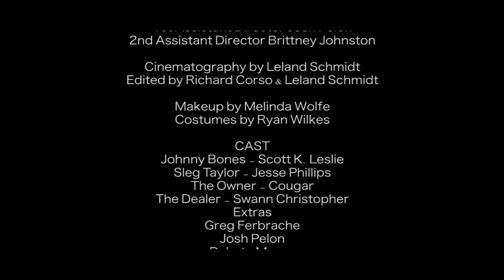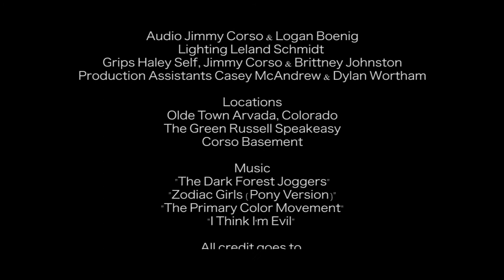Rabbit Bones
Drama by Richard Corso and Leland Schmidt -- Warren Tech High School